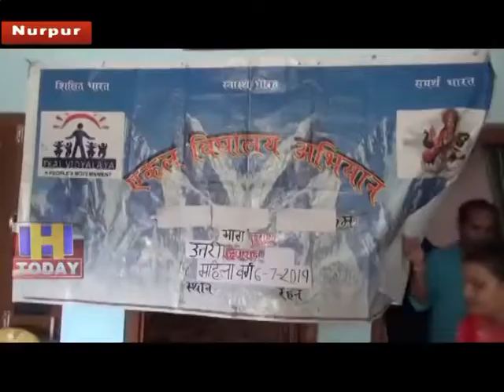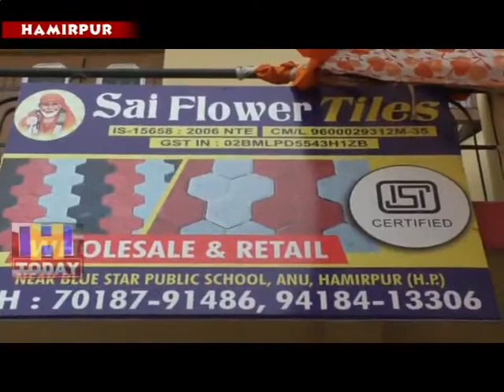8 July SPEED 4